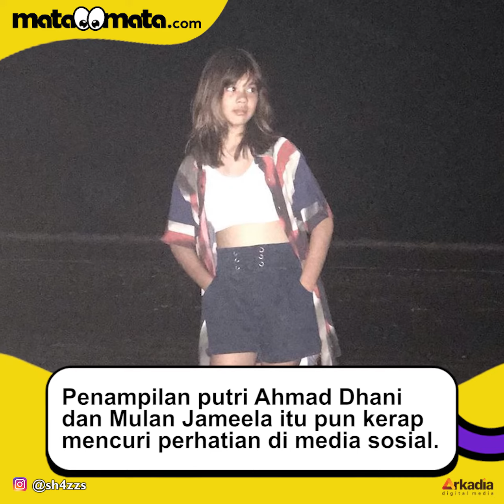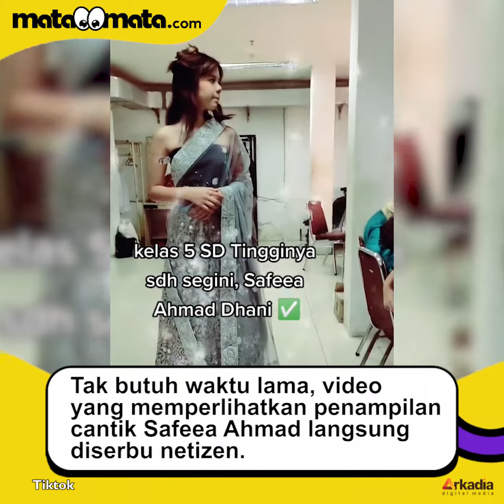Cantik Banget! Penampilan Safeea Ahmad Pakai Baju India Ramai Disanjung: Masya Allah!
Safeea Ahmad kini tumbuh menjadi sosok gadis yang cantik.

Seperti baru-baru ini, netizen di TikTok dibuat terpada dengan penampilan Safeea Ahmad dalam balutan baju India. Momen Safeea ini dibagikan oleh akun @kainsarijakarta, Senin (14/3/2022). Selengkapnya dalam video ini.